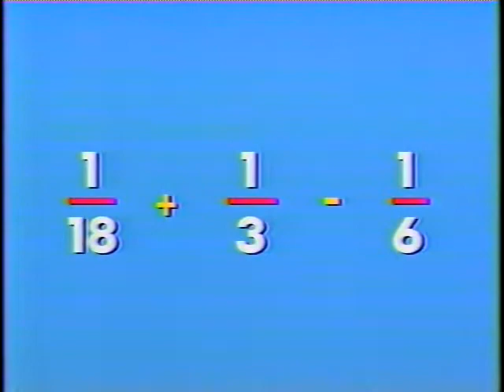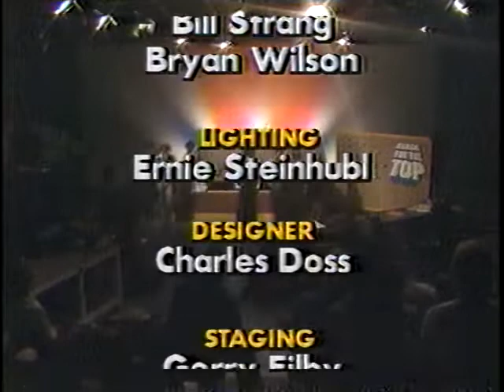Reach for the Top 1985 Saskatchewan - Yorkton vs Central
1985 Saskatchewan Reach for the Top high school quiz show battle between Yorkton Regional High School and Regina's Central Collegiate.

Yorkton Game 3 of 3